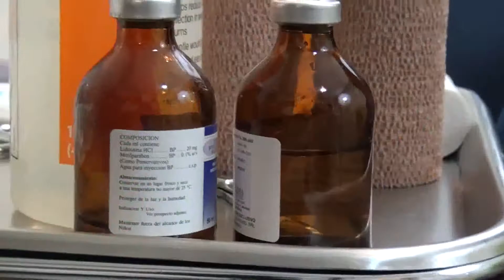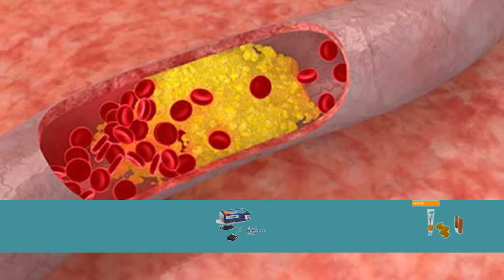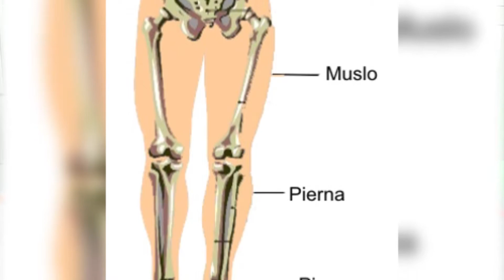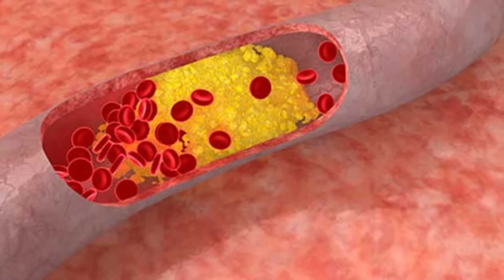Enfermedad arterial periférica